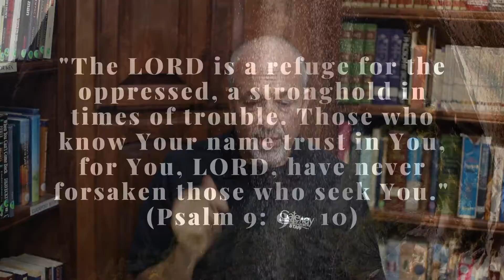Gateway's Daily Prayers - Psalm 9:9-10